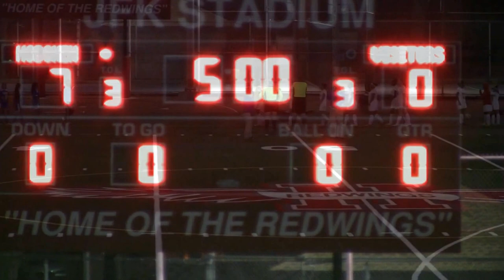Marist vs Hoboken 2nd Half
Lady Knights 0 - Redwings 7